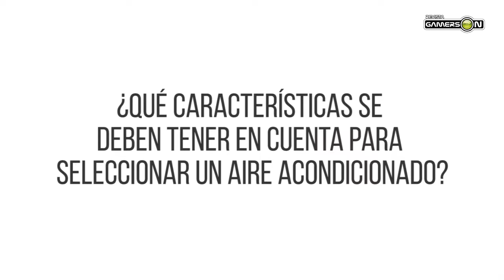Aires Acondicionados - Panasonic (Entrevista)